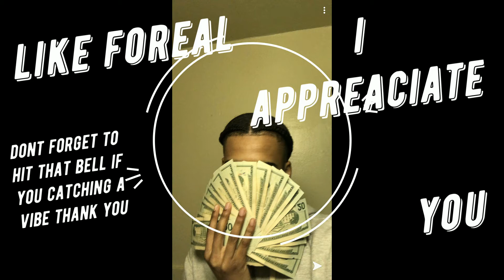U-no Jase - Bank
Created with Movavi Video Editor and Maker

thats two underscores
U-no Jase